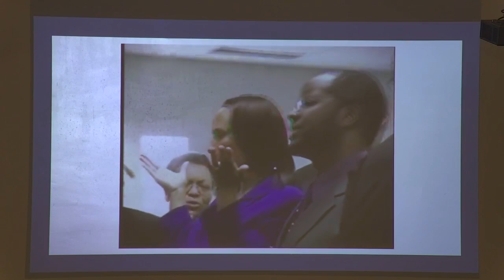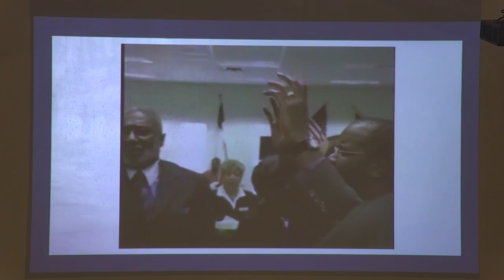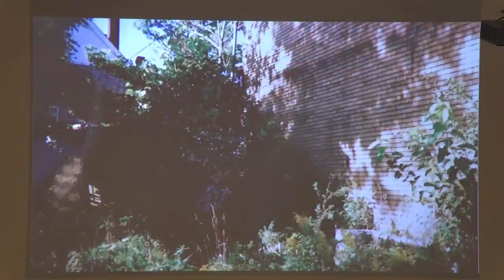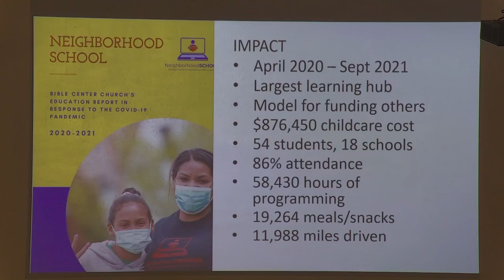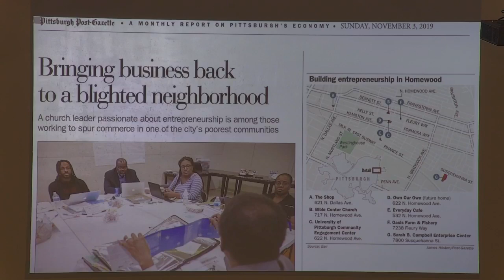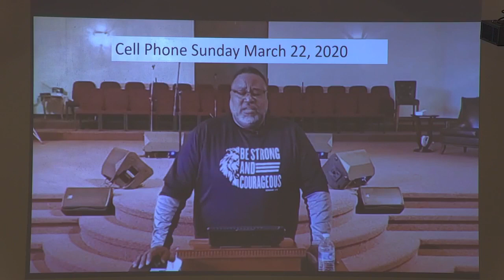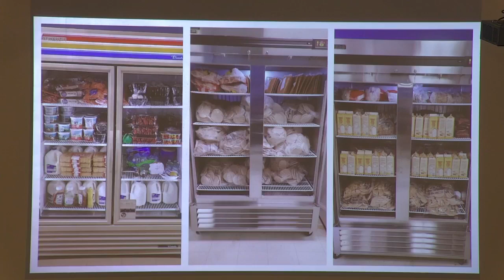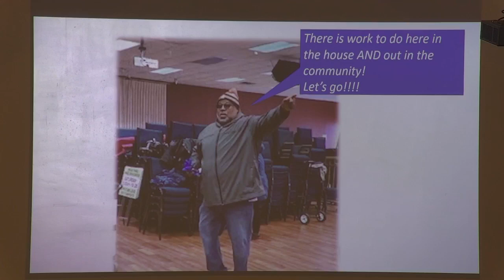40th Anniversary and 2nd Pastoral Celebration by Pastor John Wallace